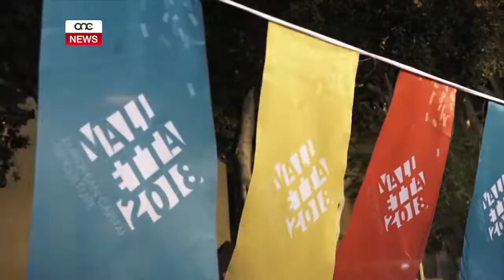KOLLOX LEST GĦAT-13-IL EDIZZJONI TAN-NOTTE BIANCA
ONE.COM.MT • Eluf kbar mistennija joħonqu kull rokna tal-belt kapitali ta’ pajjiżna għat-tlettax-il edizzjoni tan-Notte Bianca li se tittella’ għada. Dan l-avveniment kulturali li sar parti mill-kalendarju kultarli ta’ Malta mistenija għal sena oħra jdawwal il-Belt Valletta b’numru kbir ta’ attivitajiet matul il-lejl. Sabiex din l-edizzjoni tilħaq l-aspettattivi tal-pubbliku li ta’ kull sena jattendi bi ħġaru, l-organizzaturi ħasbu li jieħdu diversi miżuri sabiex kollox jimxi bl-aħjar mod possibbli.